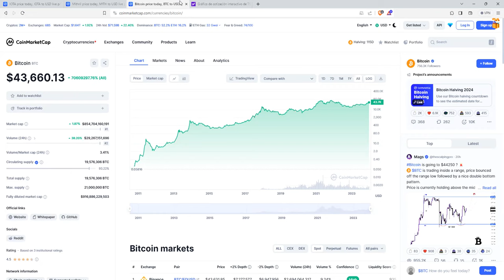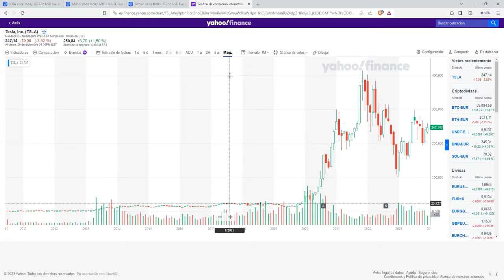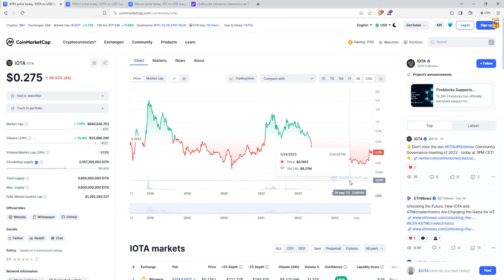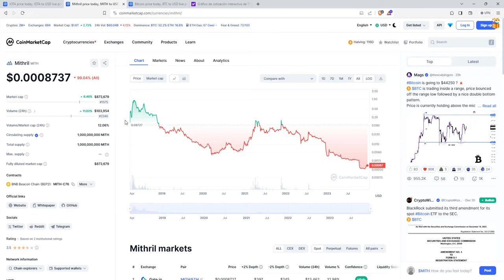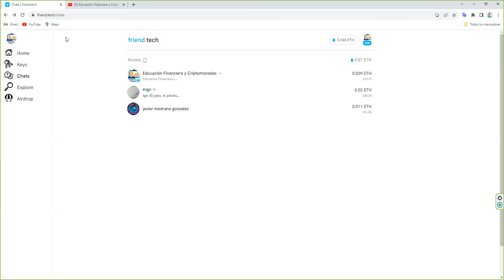¿Como hacerse rico con criptomonedas edición 2024?